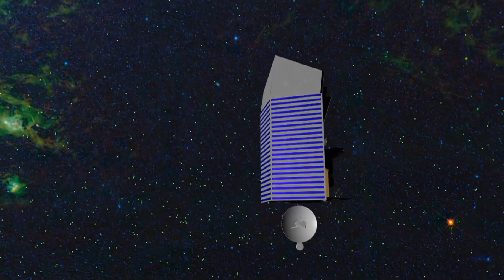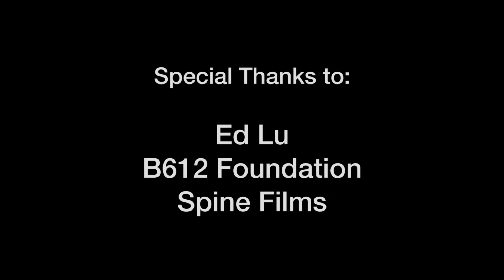B612 Foundation Ed Lu Movie at Meteor Crater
This Movie about the B612 Foundation plays in the Meteor Crater Theater daily.